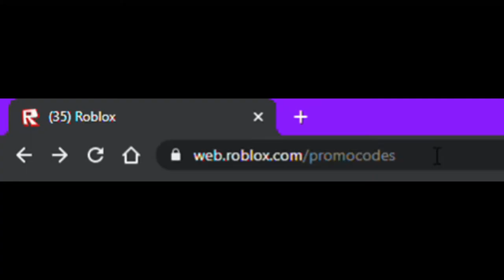Happy 14TH BDAY ROBLOX Promo Code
GROWINGTOGETHER14